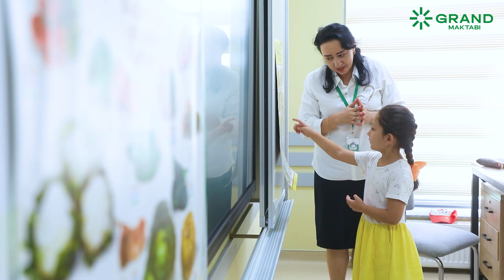Grand maktabi ish boshladi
⚡️Prezidentimizning "Xalq ta’limi tizimini takomillashtirishga doir qo‘shimcha chora-tadbirlar to‘g‘risida"gi va «Xalq ta’limi tizimiga yangi boshqaruv tamoyillarini joriy etish chora-tadbirlari to‘g‘risida"gi  farmonlari imzolangandi!

📌 Farmon yuzasidan  Bosh vazir o‘rinbosari Aziz Abduhakimov «Uzbekistan today» muxbiri bilan suhbatda xalq ta’limi tizimidagi islohotlar haqida soʻz yuritib  "Yiliga har bir viloyatda kamida 50 ta xususiy maktab barpo etish"ni rejasi  borligini aytgandi!

🔰 Reja asosida 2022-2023-oʻquv yilida Shayxontohur tumanida ham yana bir yangi xususiy maktab oʻz ish faoliyatini boshladi! Maktabda 5-6-avgust kunlarida ochiq eshiklar kuni tadbiri boʻlib oʻtdi!

✍️ Shayxontohur tumani hokimligi Matbuot xizmati